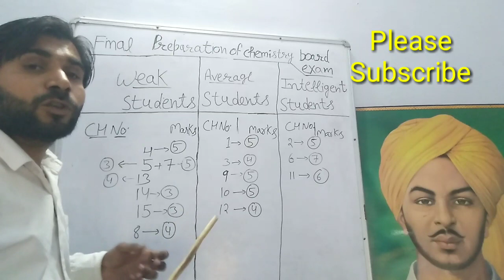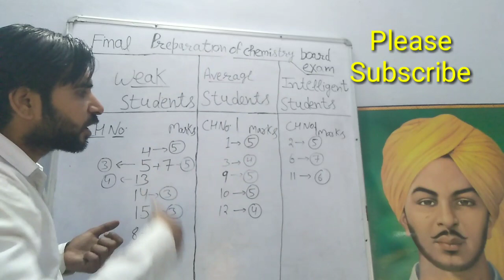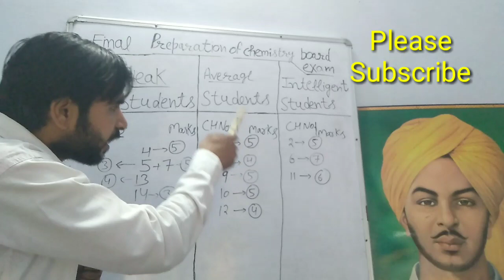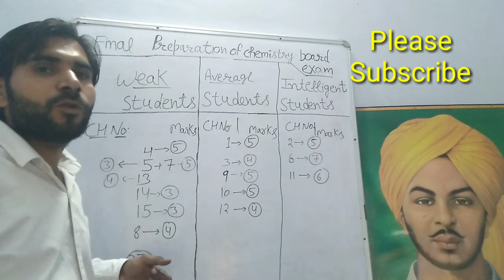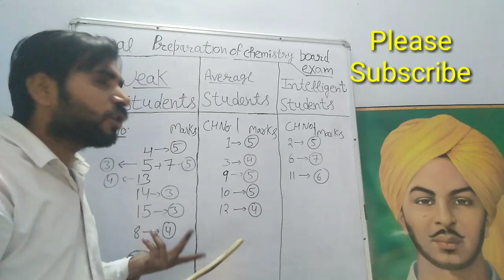Chemistry के मुश्किल से मुश्किल Exam में कैसे लें More than 50 Marks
Bali's Academy